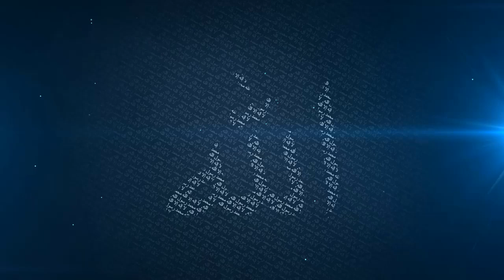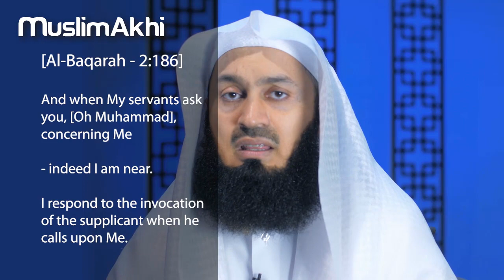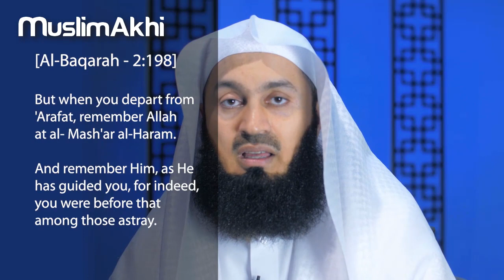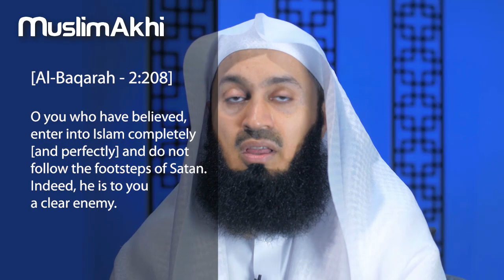A Month of Fasting | EP02 | Contentment from Revelation | Ramadan Series 2019 | Mufti Menk